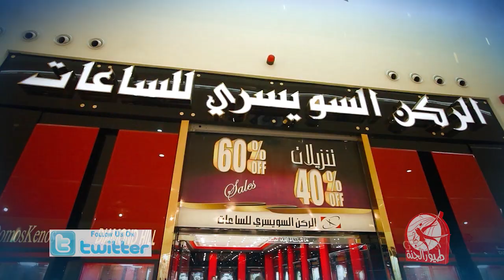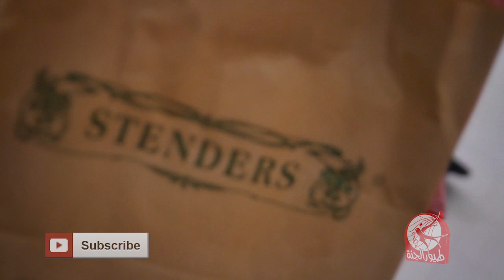خطاوي السيلاوي (الموسم الرابع) - الحلقة الثانية | طيور الجنة